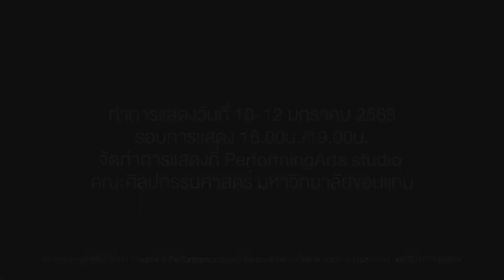Faculty - Project FA Teaser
Commercial ads - Teaser
Faculty of Fine and Applied Arts : Khon Kaen University
4Ads.KK : A full service web design, online marketing and media agency.
We offer our services at an affordable price aiming to assist small and medium-sized business.
Mr.Pranot Tuntrabundit ( Sale & Marketing Executive, CEO )
Mr.Roy-in Phaengmoon ( Digital Media Producer )
Mr Panya Anusami ( Multimedia & Graphic Design Executive )
Mr.Yuttanar Sathitwittayarkool (Website Development & Mobile Application )
Mr.Kukrit Khamwilaisak ( Sale Coordinator & Control officer )
Mr.Thitiwat Baloyo ( Graphic Designer )
Mr.Nuttapong Tanasirirak ( Motion Graphic )